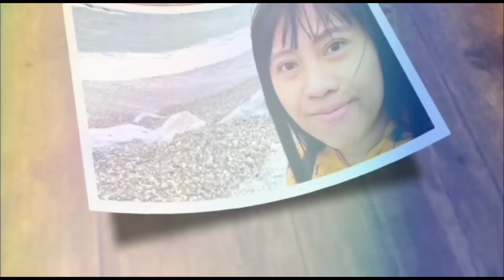RESEP JANGAN LOMBOK ⁉️MASAKAN DESA PALING MANTAP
Assalamualaikum wr wb selamat datang di CHANNEL WAHYUNI FAMILY🌹🥰
 Di video ini saya mau sharing resep masakan desa yaitu JANGAN LOMBOK KHAS JAWA TIMUR yang selalu ngangenin dan bikin ketagihan rasanya
untuk bahan dan cara memasak nya silahkan simak video lengkapnya
DAN Jangan lupa dukung terus Channel ini dengan meng-Klik
KOMEN✔
Bahan2:
1/2 papan tempe
1 papan tahu putih
cabai hijau & rawit utuh (boleh di iris )
3 siung bawang merah & putih
ebi 1 sdm
lengkuas,sere,daun salam
garam,gula,royco
1 sachet santan kara